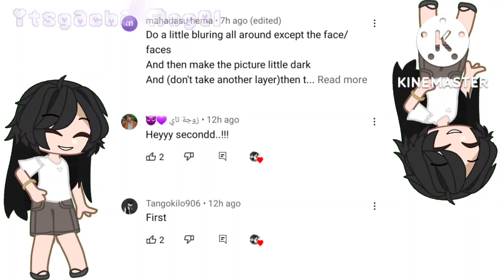But the kid is not my son ||Miraculous Ladybug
Inspired By: O L X Y N